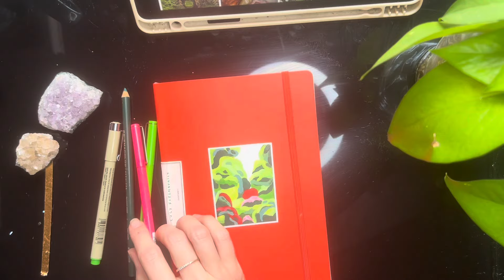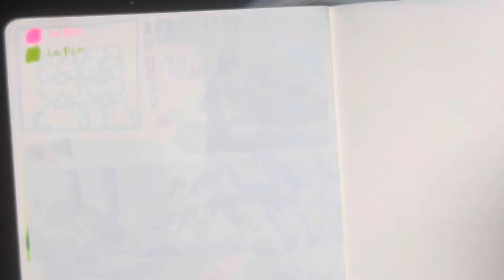Mini haul + paint a landscape with me 🌱 chat about being authentic/true self ✨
Hi Friends! Welcome back to another paint with me! I’ll be doing a gouache landscape painting! It was honestly a quick painting, but still very fun! I enjoy how it came out in the end, after not liking it for 80% of the time 😂

And if you’re in the mood for a suoer amazing podcast , with a very special person to me, check out the Brave Bitches podcast on spotify! Hanna is oneof the most magical whimsical human beings ever! She brings women together to create these beautiful communities full of love and acceptance!